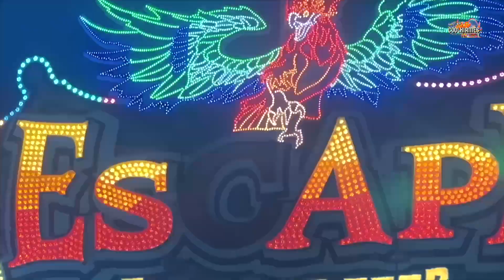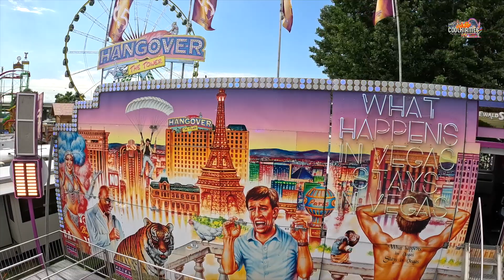Hangover The Tower Schneider | Onride Video 2 [ Rheinkirmes Düsseldorf 2023 ] - Clip by CoolKirmes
Hangover The Tower Schneider Onride Video auf der Düsseldorfer Rheinkirmes 2023. 80 Meter Funtime Freefall Tower Hangover Volksfest / Kirmes / Messe in Düsseldorf 2023.
Der Freefall Tower Hangover The Tower von Schneider ist über 85 Meter hoch und garantiert Nervenkitzel auf jedem Volksfest.

Technische Daten:
Schausteller: Schneider (München)
Hersteller: Funtime
Typ: Free Fall
Baujahr: 2015
Maße BxTxH: 21 x 18 x 85 m
Anschluss: 300 kW
Fallgeschwindigkeit: 25 m/s oder 90 km/h
Die Rheinkirmes in Düsseldorf ist die größte Kirmes am Rhein und gilt als das Sommer Highlight der Region. Jahr für Jahr strömen Familien mit Kindern, Adrenalin-Junkies und Feiernde auf den Oberkasseler Festplatz, um Teil des buntes Treibens zu sein.

Düsseldorfer Rheinkirmes 2023 geht vom 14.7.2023 bis zum 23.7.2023
Die größte Kirmes am Rhein mit in diesem Jahr wieder vielen Neuheiten an, wie die XXL Schaukel Excalibur von Bruch oder auch den Airwolf von Weber.

Jedes Jahr findet die traditionsreiche größte Kirmes am Rhein auf der Festwiese in Düsseldorf Oberkassel statt. Mit einer Front von etwa 4,5 Kilometern darf sie sich größte Kirmes am Rhein nennen.

Auf den 165.000 qm großen Festwiesen präsentieren über 300 Schausteller aus dem In- und Ausland eine bunte Auswahl an Fahrgeschäften, Buden und Karussells. Ob rasant, kindgerecht, atemberaubend, bezaubernd oder sogar nostalgisch – auf den Rheinwiesen findet jeder Kirmesbesucher unter den Fahrgeschäften und Ständen seinen persönlichen Favoriten.

Beschickung Rheinkirmes 2023:
Alpina Bahn Bruch
Euro Coaster Buwalda Fackler
Aqua Velis Hofmann
AS. Diamond - Osselmann
AS. Golden Greats - Kropp
Auf Manitus Spuren Heitmann Schneider
Bayern Tower Kaiser
Riesenrad Bellevue Bruch
Big Bamboo Hempen
Big Monster Krameyer
Break Dance Bruch
Break Dance Kinzler
Crazy Island Schneider
Die Große Monsterhöhle Schütze
Geistervilla Sipkema Molengraft
Escape Köhrmann
Fight Club Häsler Schultz
Geisterstadt Fellerhoff
Airwolf Weber
Gladiator Buwalda Kriek
Hangover The Tower Schneider
Mr Beat Schaak
Hawaii Swing Schaack
Flipper Meeß
Hotel Edelweiß Rasch
Infinity Hoefnagels
Excalibur Bruch
Kristall Palast Sturm
Looping The Loop Janßen
Nessy Markmann
Predator Kaiser
Rallye Monte Carlo Fackler
Raupenbahn Steiger Buchholz
Rio Rapidos Kaiser
Shake & Roll Schäfer
Skater Kaiser
Super Rutsche Göbel
Venezianisches Pferdekarussell Langenberg
Wellenflug Kaplan
Wilde Maus XXL Eberhard
Willy Der Wurm Bauermeister